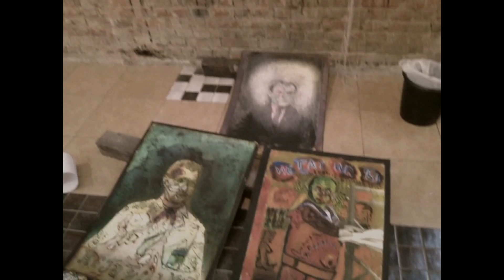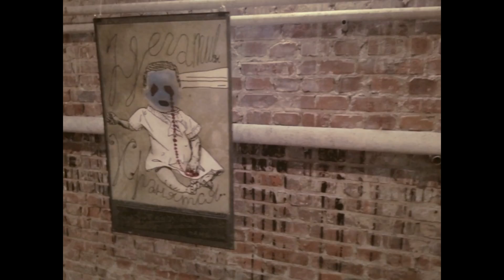Негативы хранятся. 2011 выставка.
Харьковская городская художественная галерея.
Проект Влада Краснощека «Негативы хранятся» 26 декабря - 17 января 2012
Идея перфоманса - Юля Дроздек.